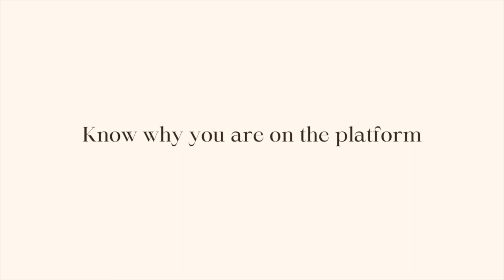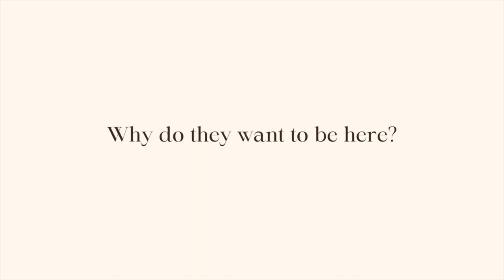0 TO 1000 SUBSCRIBERS ON YOUTUBE: YouTube Tips That Helped To Grow My YouTube Channel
Whew! This is going to be an unconventional story on how I got 1000 subscribers on Youtube. In total it took me 5 years to reach 1000 subscribers. I started this channel officially in 2016 but in 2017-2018 is when I really gave it more effort (until I fell off again lol).

This video is for you if you've been trying to grow on Youtube for a few years and nothing has seemed to stick! I hope this encourages you and helps you focus on what really matters when it comes to growing on Youtube.

0:00 Intro & Disclaimer
0:28 My journey on Youtube
1:09 Problem #1 - Being Inconsistent
2:23 Know why you are on Youtube
4:54 Testing different video formats and styles
6:17 Leveraging new features on Youtube (Youtube Shorts)
8:20 Livestreams on Youtube
8:53 Tae letting my baby CRY! Jesus be a fence!
8:59 Know who your ideal subscriber is
10:20 2 questions to ask yourself when it comes to creating content for your ideal subscriber
11:45 Quick summary
13:30 Gear
14:21 Commitment & The One Strategy I used
16:41 Encouragement - Don't be hard on yourself
17:36 Experiencing people not liking my videos on Youtube
18:00 Gratitude & Why I'm on Youtube

Camera to record: Canon G7X Mark II